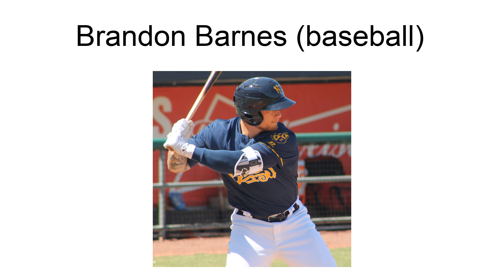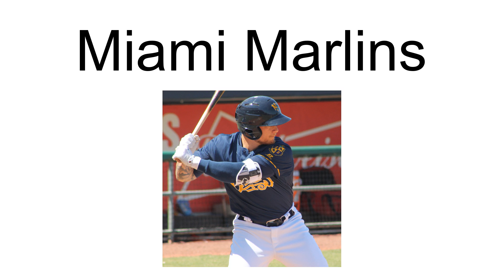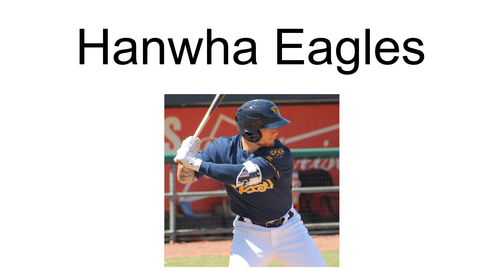Brandon Barnes (Baseball)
Brandon Michael Barnes (born May 15, 1986) is an American professional baseball outfielder for the Hanwha Eagles of the KBO League. He has played in Major League Baseball (MLB) for the Houston Astros, Colorado Rockies and Cleveland Indians.